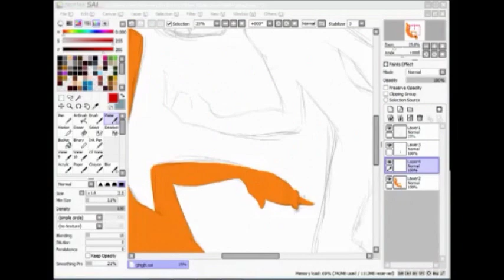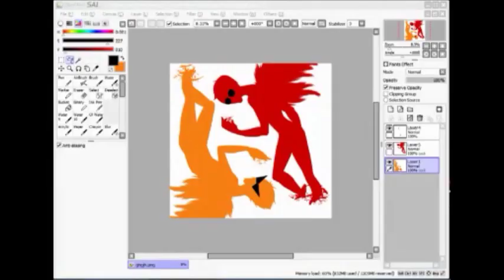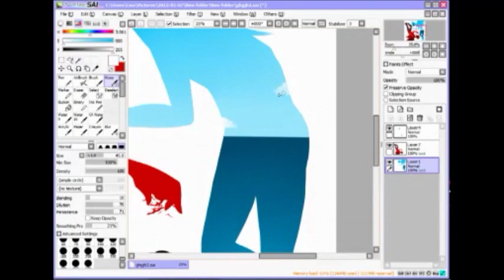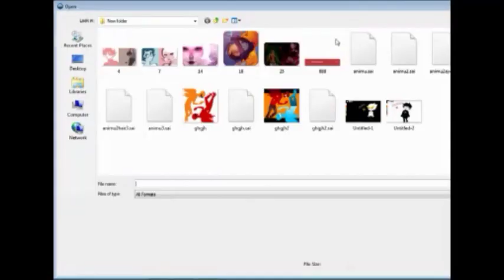Dave and Dirk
Song: All the Rowboats - Regina Spector